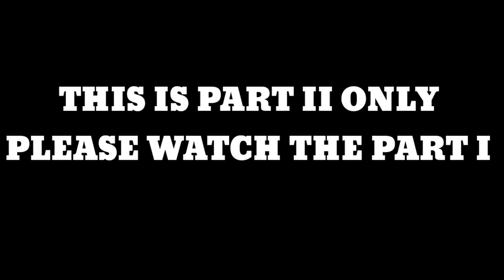P2 - Sampalok / Making Tamarind Candy From tree to Table | Occi. Mindoro, Country Side EP-70